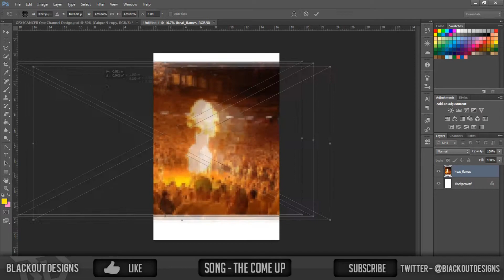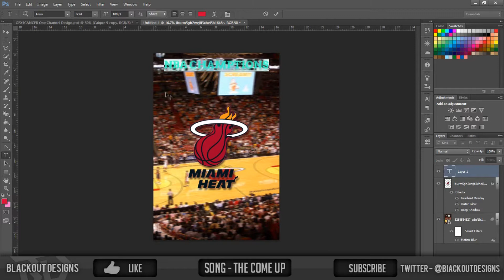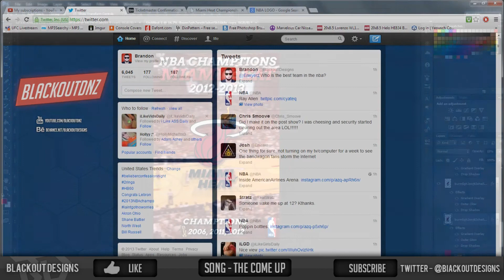Miami Heat Wallpaper Speed Art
Hey guys sorry for no video last week but here is a wallpaper i made for the miami heat for winning the NBA finals let me know what you guys think and last try for 20 likes and im going to be doing a graphics contest soon so stay tuned for that

Live Stream - Twitch.tv/Blackoutdesigns